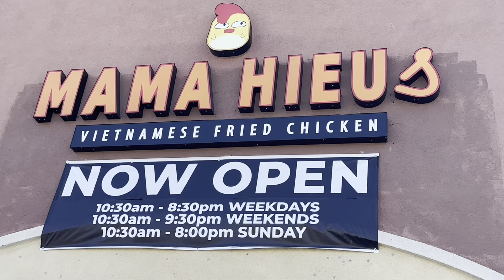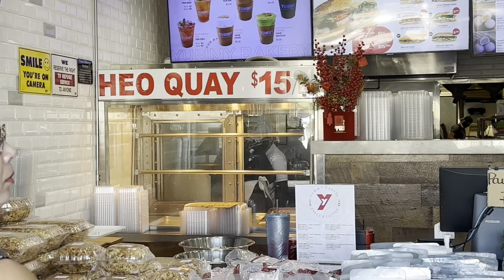Tiệm Gà Mới Mở Trên Đường Bolsa,Đang Làm Cho Giới Trẻ Say Mê Các Món Gà